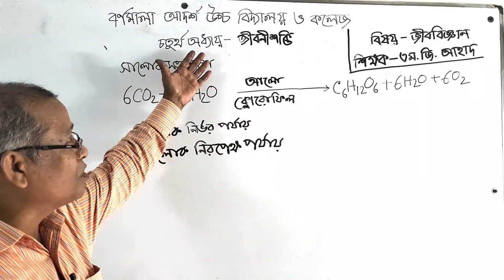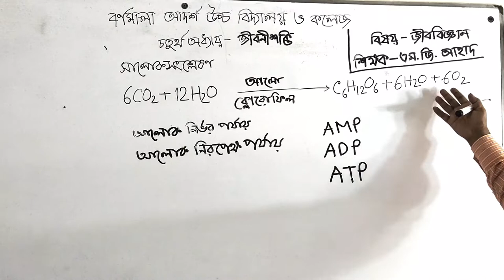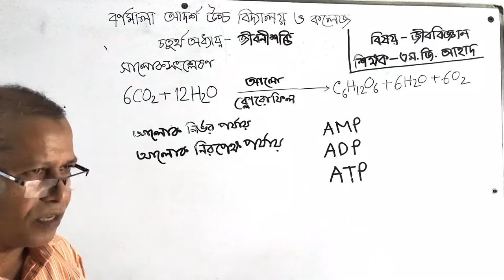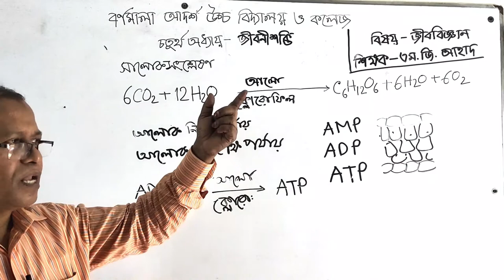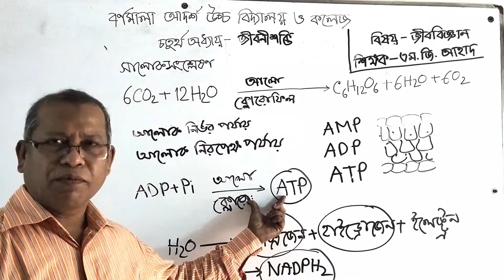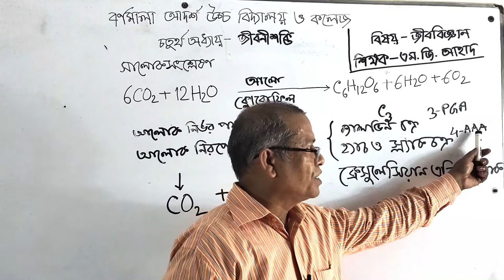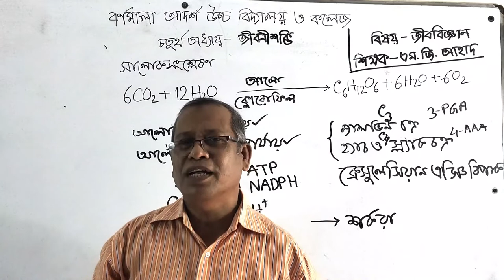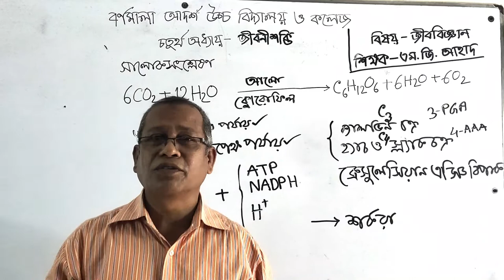Class Nine-Ten | Biology | Fourht Chapter | Barnamala Online Class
Class Nine-Ten | Biology | Fourht Chapte